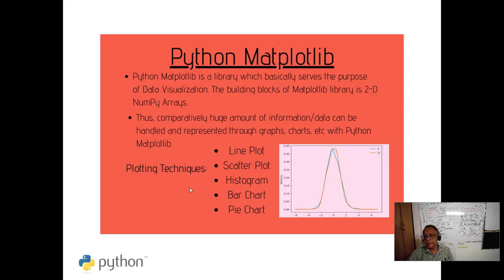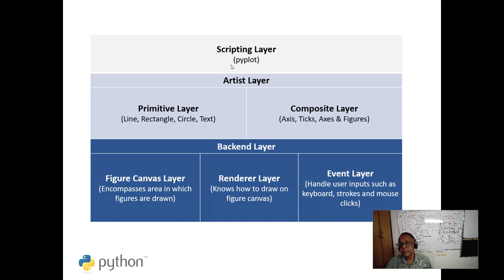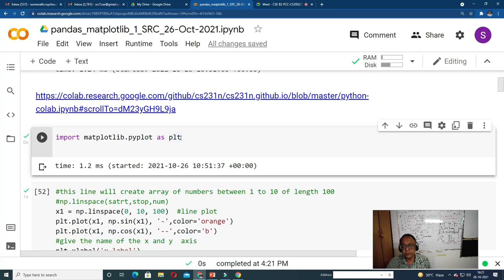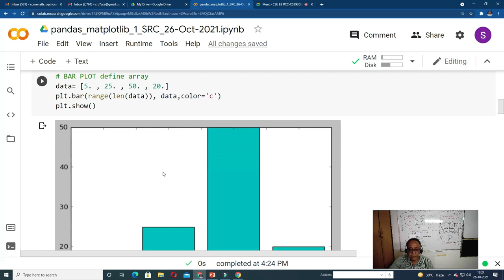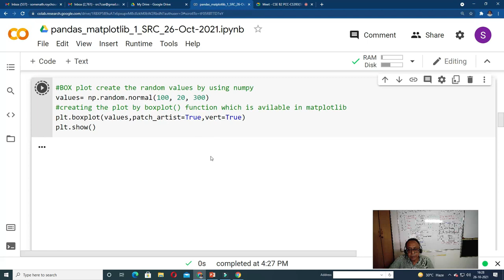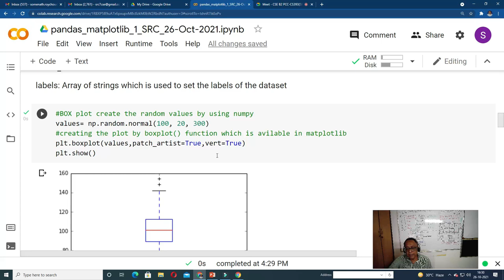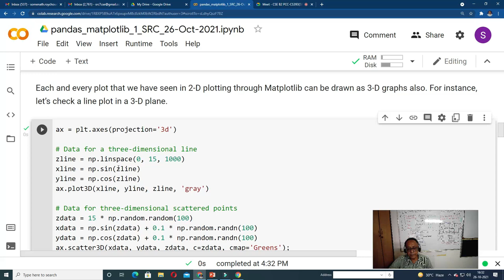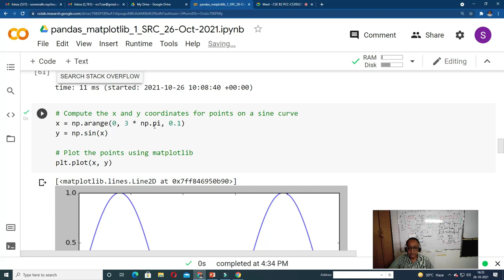Matplotlib intro Matlab competitor package by Opensource Python, visualizing data. Pls see descrip.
Matplotlib intro Matlab competitor package by Opensource Python, visualizing data.